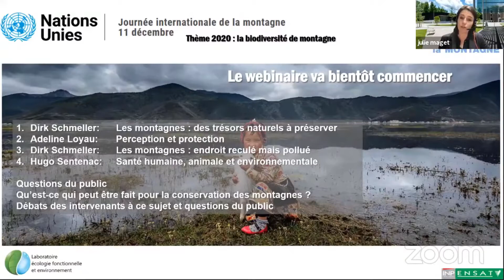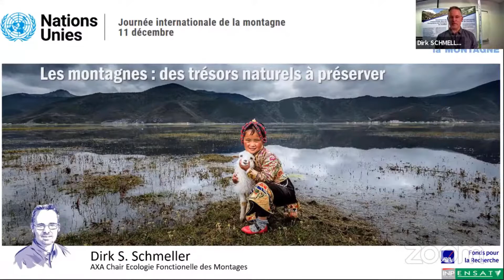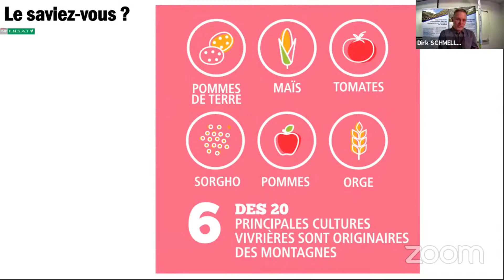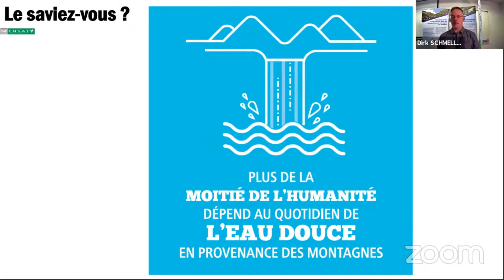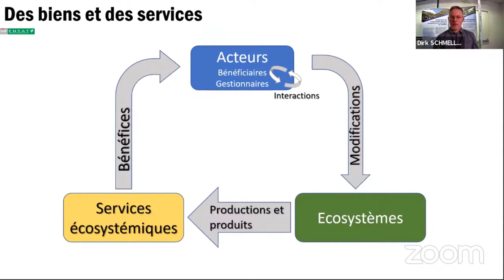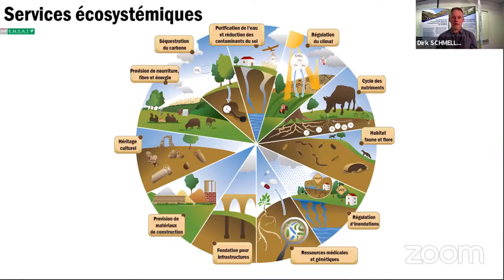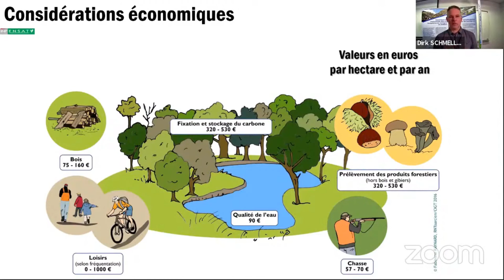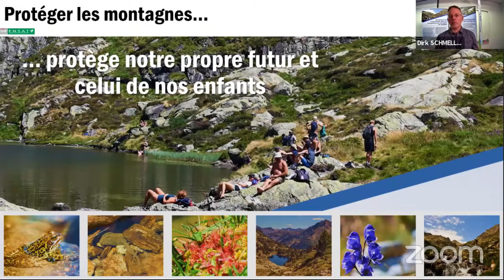Les montagne: des trésors naturels à préserver (Webinar Journee internationale de la Montagne 2020)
La préservation des montagnes est un élément important des 17 objectifs de développement durable, notamment l'objectif 15 qui vise à préserver et restaurer les écosystèmes terrestres, en veillant à les exploiter de façon durable ; à gérer durablement les forêts, à lutter contre la désertification, à enrayer et à inverser le processus de dégradation des sols ; et à mettre fin à l’appauvrissement de la biodiversité.
Les montagnes sont les premiers indicateurs du changement climatique et, à mesure que le climat mondial continue de se réchauffer, les populations des montagnes — qui souffrent davantage de la pauvreté et de la faim — font face à de grandes difficultés pour survivre. La hausse des températures signifie également que la fonte des glaciers de montagne continuera à des taux sans précédent, avec des conséquences sur les approvisionnements en eau douce en aval pour des millions de personnes.